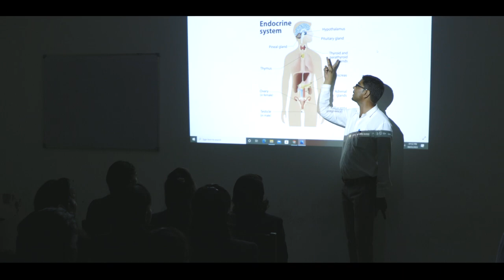Satyam School Documentary 2022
Thanks !
Satyam Public Sr. Sec. School
N.H. - 52, Ranoli (Sikar) Raj.
Foundation For
NEET | JEE | ICAR | JET
Hindi & English Medium School
Nursery to XII